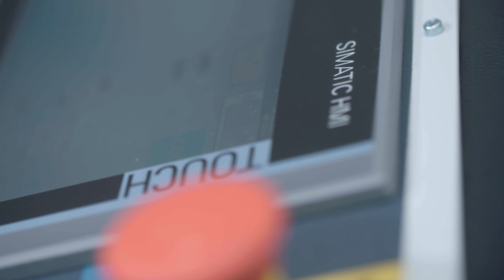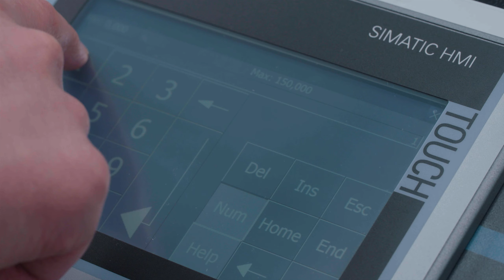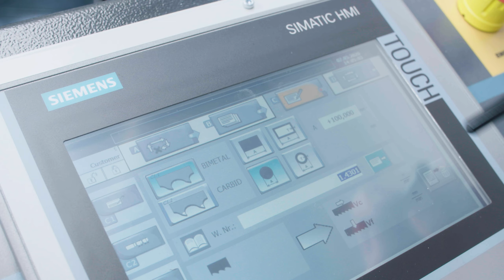Metallkraft HMBS 340 CNC-DG-X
Sie möchten eine Maschine, die den Arbeitsablauf vollautomatisch steuert und mit der Sie auf Doppelgehrung sägen können?
Dann ist die vollautomatische Zwei-Säulen-Horizontal-Metallbandsäge HMBS 340 CNC-DG-X von Metallkraft genau das Richtige für Sie!

Besondere Merkmale der HMBS 340 sind:
- ihre vollautomatische Gehrungsverstellung von 60° nach rechts und 45° nach links
- die exakte Positionierung des Drehtisches für die Winkelverstellung durch den Elektromotor, den Frequenzumrichter und dem Zahnradgetriebe
- durch die SIEMENS-Simatic-Steuerung muss der Anwender lediglich die Längen, Stückzahlen und Winkel programmieren
- über das Display können Vorschub und Sägebandgeschwindigkeit stufenlos eingestellt werden
- das integrierte ARP-System erhöht oder verringert den Vorschub je nach Widerstand
- der Materialtransport und der Sägerahmenvorschub laufen über Kugelumlaufspindeln

Artikelnummer:  3691341